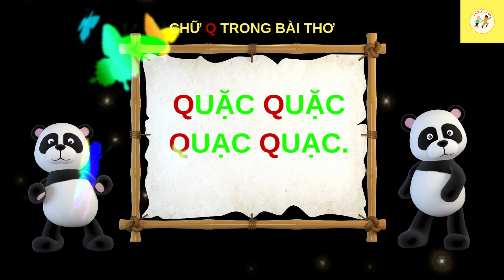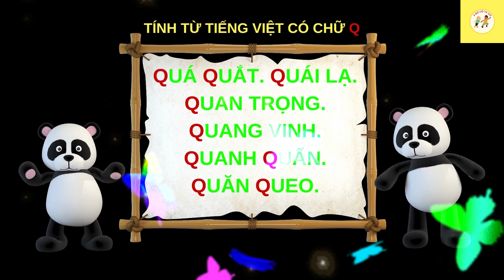DẠY TRẺ HỌC VÀ NHẬN BIẾT CHỮ Q QUA BÀI THƠ CA DAO TỤC NGỮ, GIÚP BÉ HỌC GIỎI VÀ THÔNG MINH.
DẠY TRẺ HỌC PHÁT ÂM VÀ NHẬN BIẾT CHỮ Q QUA BÀI THƠ., GIÚP BÉ HỌC GIỎI VÀ THÔNG MINH.
CÙNG EM TẬP NÓI TIẾNG VIỆT.
A BỜ CỜ TV 123 là kênh giúp trẻ tập nói sớm, với tiêu chí chơi cùng  bé học cùng bé. Mình sẽ cố gắng hoàn thiện các video có chất lượng tốt nhất giúp các bé phát triển các kỹ năng nói và nhận biết sự vật hiện tượng, mang lại những điều bổ ích cho các bé.
Ngày càng nhiều trẻ chậm nói và tự kỷ hoặc rối loạn ngôn ngữ nên kênh A BỜ CỜ TV 123 ra đời với sứ mệnh giúp các em tập nói sớm và tiếp thu những kiến thức bổ ích và thú vị.

Mến chúc các bé luôn phát triển mạnh mẽ, vui khỏe và hạnh phúc.

© Bản quyền thuộc về A BỜ CỜ TV 123
© Copyright by A BỜ CỜ TV 123 Production

Đừng quên đăng ký kênh A BỜ CỜ TV 123 để xem và học cùng bé nhé, giúp các bé phát triển kỹ năng từ cơ bản nhất đến nâng cao, giúp bé tập nói sớm.
Nếu thấy video hay và ý nghĩa hay like và chia sẻ giúp A BỜ CỜ TV 123 nhé.